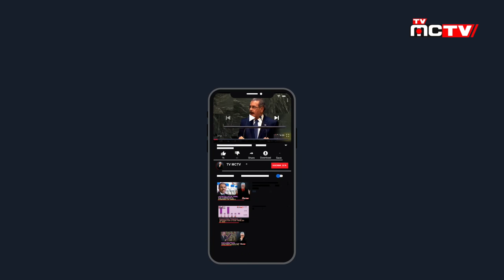DANILO MUDO Y LOS [GRINGOS] LE HABLAN CLARO | EDITORIAL | TVMCTV DIC. 06 2019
Hace unos días atrás, un alto militar estadounidense visitó junto a la embajadora americana en RD al presidente mudo Danilo Medina.

Todo ha sido un misterio de aquella visita, lo que no es un misterio es que no es la primera vez que los altos mandos americanos llaman al presidente Medina para ponerle las cosas claras.

Con lo que esta sucediendo actualmente entre la Procuraduría, la DNCD y otros organismos dominicanos, mas le vale al presidente Medina que cuele su cafe claro con los del norte, pues parece que se le olvida que si Estados Unidos le trancan el juego, se le pueden poner los "huevos a chele"